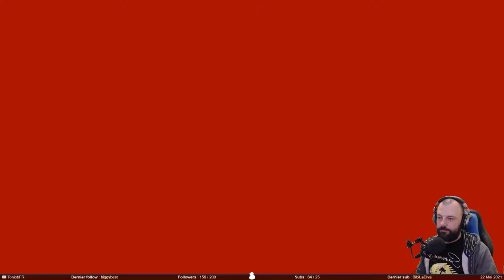Enfin de l’aide - Super Mario 3D World #12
Enfin ! Enfin quelqu’un pour m’aider sur ce challenge Mario 3D World, en la merveilleuse personne de Silent Genius. Ça va permettre d’aller beaucoup plus vite mais aussi de rigoler beaucoup plus. Après une petite période de coordination, on se complète bien. Mais attention, les pranks ne sont pas très loin.